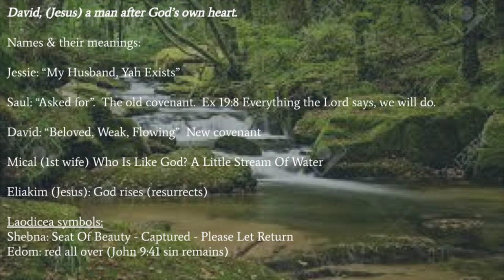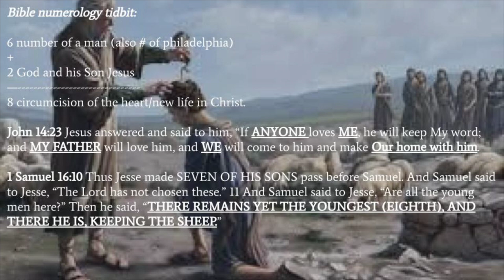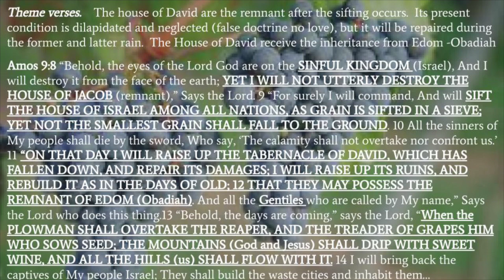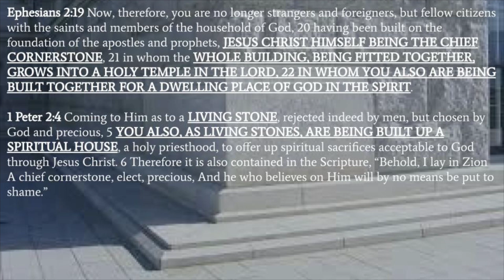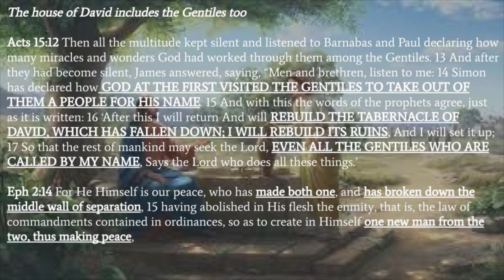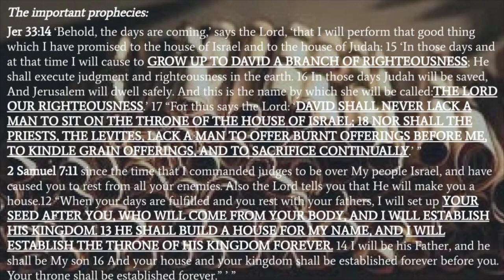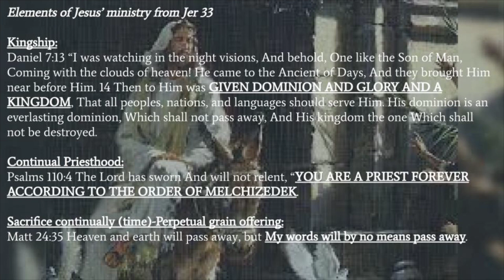The House of David I